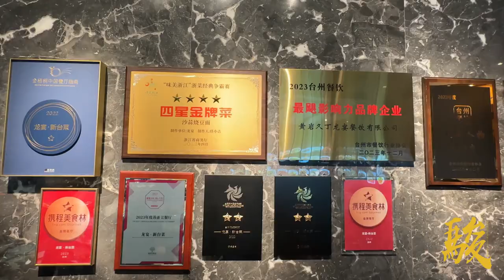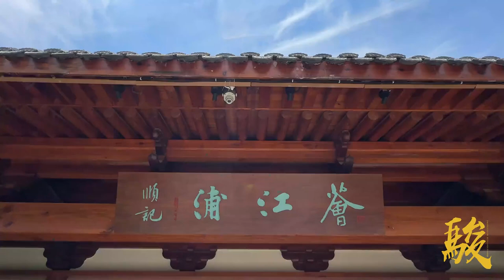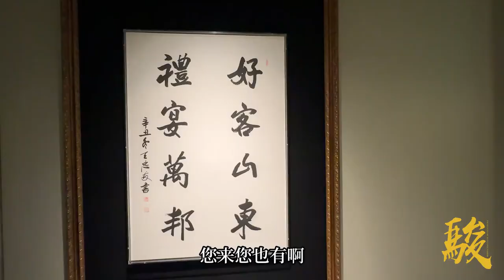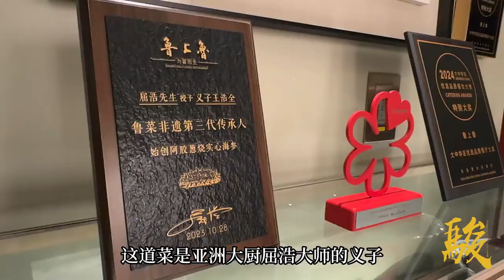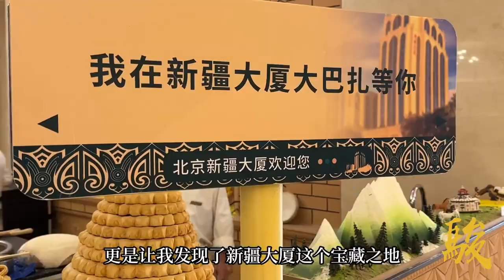【米其林一星探店】台州必吃的龙宴新台菜，米其林主厨的拿手好菜，究竟有什么特别之处？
家庭烹饪教学，以及在家做饭的技巧和小窍门。
家常菜的烹饪技法分享。
Home cooking instruction, as well as tips and tricks for cooking at home.
Sharing cooking techniques for home-cooked meals.